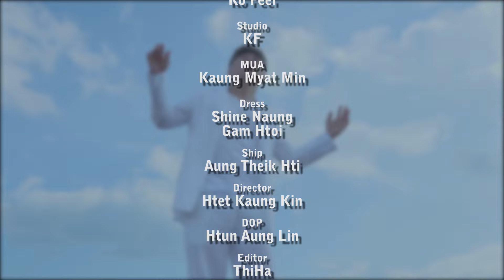အေးခဲလို့ ချမ်းပါစေ... ဆုံဖူးတဲ့နေရာက စောင့်နေ..Tommy Kyaw - ဆောင်း (Official Music Video)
အေးခဲလို့ ချမ်းပါစေ... ဆုံဖူးတဲ့နေရာက စောင့်နေ

မေ့တစ်မျက်နှာ မောင်မြင်ချင်ယုံလေးတင် လေး

Title - ဆောင်း (Official Music Video)
Artist - Tommy Kyaw
Cast - Mizzy Shinn Thant
Composer - Min Sithu